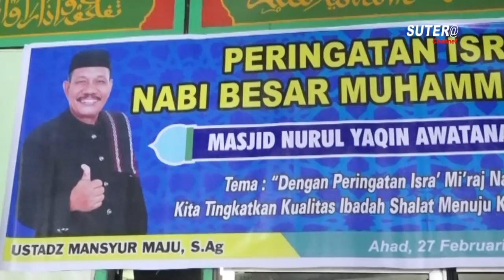TINGKATKAN KUALITAS SHALAT MENUJU KESELAMATAN DUNIA AKHIRAT || USTADZ MANSYUR MAJU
Makasih buat kalian semua yang udah sempetin nonton video di channel kami,
Share untuk membagikan ilmu yang disampaikan oleh Ustadz Mansyur Maju S.Ag
Dan Subcsribe agar kalian selalu update video video terbaru dari Sutera Channel.